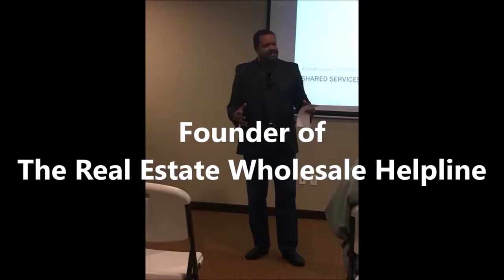Real Estate Wholesale -FOCUS Beware of the ADs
Request a 1hr Coaching/Mentoring Session w/The Real Estate Duru Sammy-doo!

Join my exclusive and private Group Coaching
Receive weekly Golden Nuggets that you won’t get unless you’re told about it
Network with my other Mentees across the country
Increase you net worth by increasing your network

An active Real Estate Investor providing real time, street value, knowledge and experiences. Providing pertinent knowledge that the Guru's and their seminars are not telling you. Without a Mentor, you will not learn the "secret sauce" or have the "golden nuggets" to get your real estate business off the ground. Every successful Investor has a Mentor. Most unsuccessful Investors don't have a Mentor. If you are without a Coach and Mentor, email your contact information, including the city and state with a brief description of what you're struggling with and how I can help you. I will personally respond. My Mentee spots are limited but are always revolving as folks become successful or quit because they are not cut out for the work. I also offer "boots on the ground" services if you're really that serious.